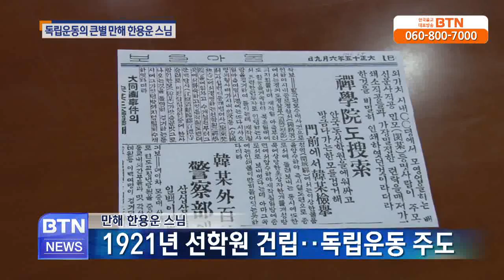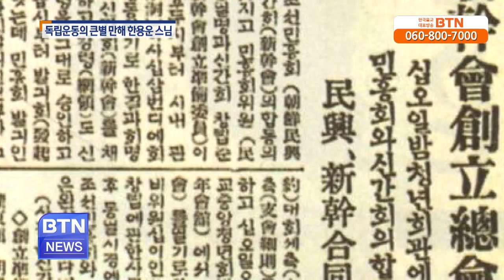[BTN뉴스] 광복70주년 기획2 - 독립운동의 큰 별 만해스님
민족대표 33인의 한 명으로 3.1운동을 주도한 대표적인 독립운동가 만해 한용운 스님 광복70주년 기획보도 두 번째 오늘은 만해스님의 독립활동을 돌아.. BTN불교TV | 08-13